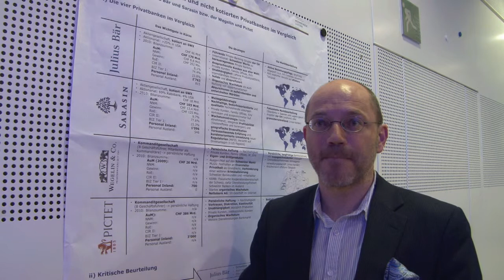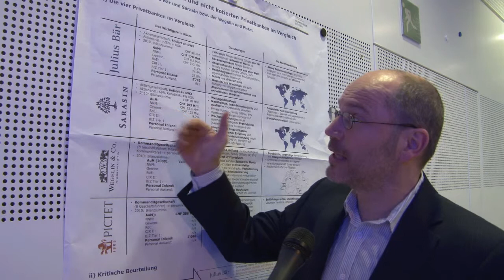Prof. Dr. Maurice Pedergnana zum Notenstein-Deal